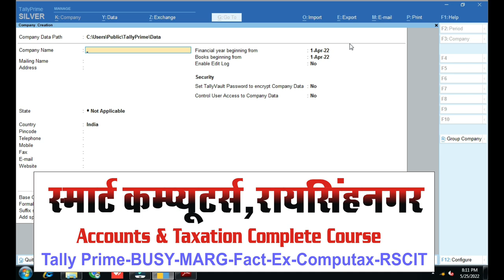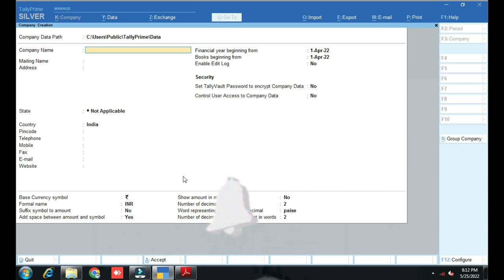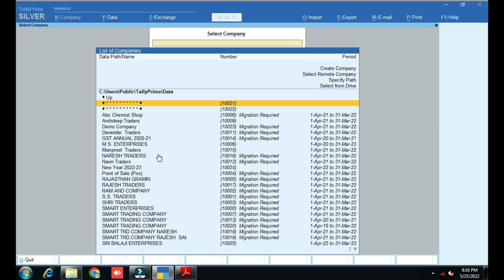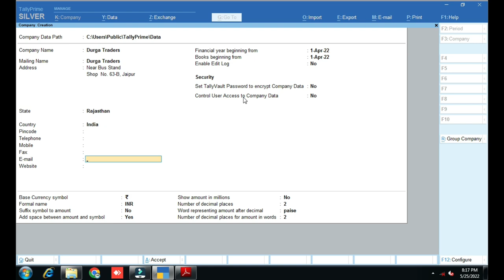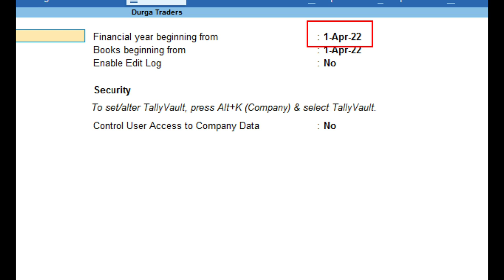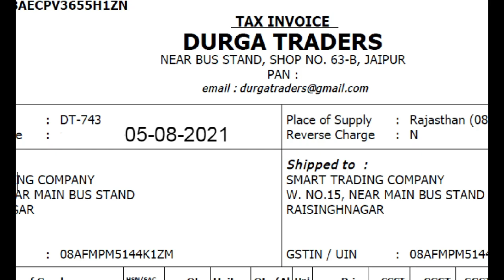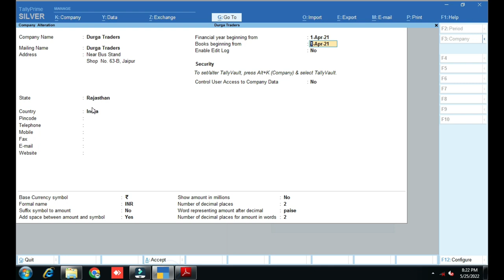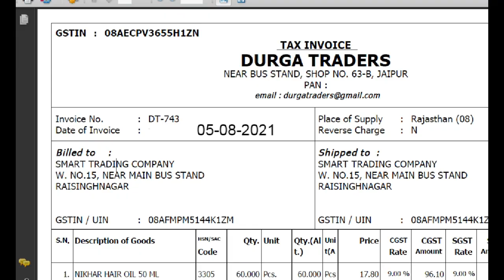Tally prime interview for fresher Accountant |How Company Create in Tally Prime in Interview